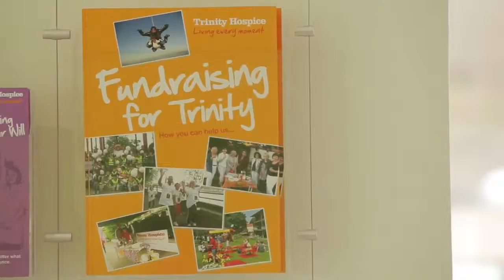Royal Trinity Hopsice - HRH The Duchess of Cornwall Visits Trinity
Royal Trinity Hospice is England’s oldest hospice and the local hospice for central and south west London. We believe that every moment matters so we go above and beyond to help our patients and their families make the very best of every moment they have left.

Through individual and group support, our team of experts helps our patients to stay comfortable, active, independent, mobile and well for longer. We are here to support our patients’ emotional, physical, practical and spiritual needs, whatever they may be. Last year, we supported over 2,500 people in their own homes and through our inpatient and outpatient services in Clapham.

We need to raise over £11 million every year to make sure we can continue providing the best quality personalised care, which is of course completely free. It’s a big task, but together we’ll get there.

To find out more, including how to get involved through events, volunteering or accessing our services as a patient,